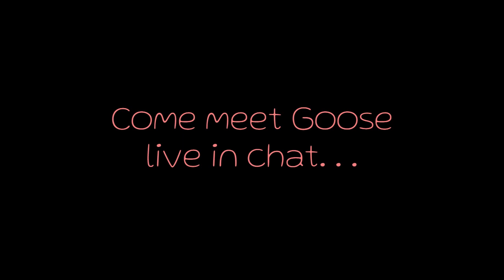The Grey Goose Cat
Silly little Goose
Come say hi live on Twitch every week!
@ Twitch.tv/ginger_crush
Edits by Tigg4459 🙌😸